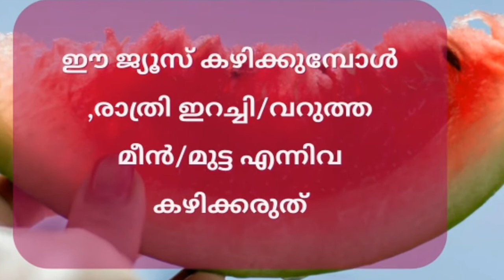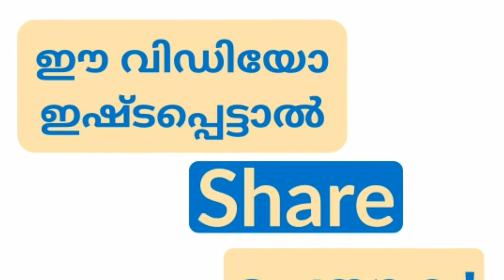ശരീരഭാരം കുറയാൻ, തണ്ണിമത്തൻ ഡയറ്റ് ജ്യൂസ്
നല്ല ഫലം ചെയ്യുന്ന,ഒരു ഡയറ്റിങ് ജ്യൂസ് ,തണ്ണിമത്തൻ ഉപയോഗിച്ചു തയ്യാറാക്കാം. പതിവായി ഇതു കുടിച്ചാൽ നല്ല ഫലം കിട്ടും.
കൂടുതൽ ഡയറ്റിങ് ടിപ്സിനും, സംശയനിവാരണത്തിനും ഈ ചാനൽ സബ് സ്ക്രൈബ് ചെയ്യാൻ മറക്കരുതേ...
ഞങ്ങളുടെ ഫേസ്ബുക് പേജ്:
Like ചെയ്യുക.